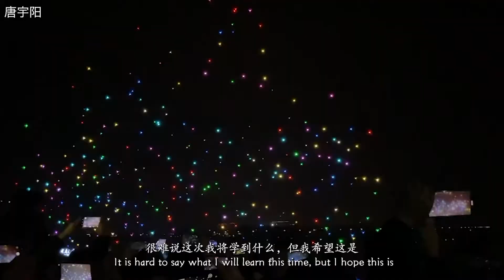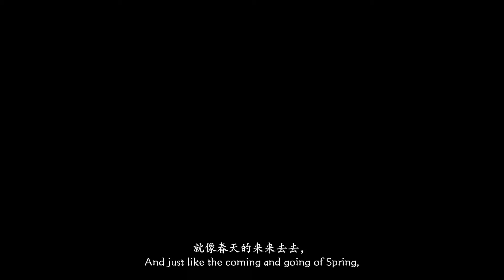Curiosity of Spring - Jennifer Tomski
In celebration of the UNChineseLanguageDay and ChineseLanguageVideoFestival, Jennifer Tomski put together an inspiring compilation of memories from China with the help of her viewers and friends.